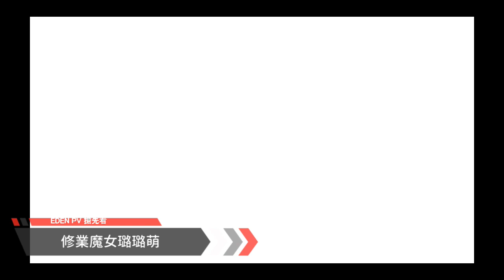修業魔女璐璐萌(まじもじるるも) 完結編（OAD）公式 PV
《修業魔女璐璐萌》是渡邊航所創作的作品，漫畫於「月刊少年SIRIUS」2007 年 11 月號開始連載，2011 年 4 月號連載第二部《修業魔女璐璐萌 魔界篇》，2013 年 8 月號連載第三部《修業魔女璐璐萌 放學後的魔法中學生》並連載至今。
學校第一色胚男子 柴木 在某天拿到了人家送給他的魔法使用券，只要使用該券就能呼喚魔女 璐璐萌 來達成願望；正當 柴木 宣稱為了幫助 璐璐萌 完成魔法的修業（與自己的慾望）而使用魔法券的同時，卻也得知了那本魔法券是用他的壽命製作而成，當魔法券見底的同時也是他死亡的同時……